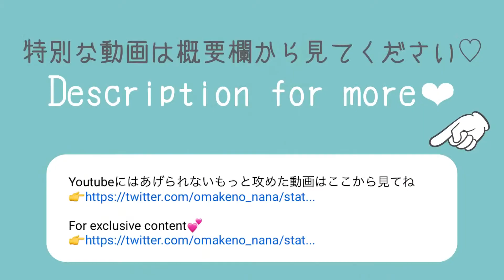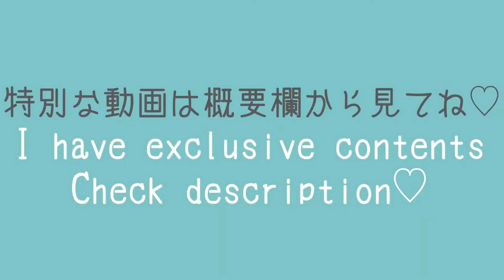Track and Field Athlete🏃🏻‍♀️ Try On Haul | FAN NANA OFFICIAL